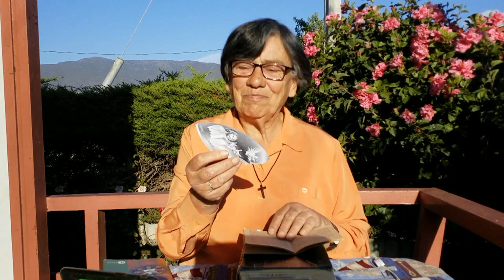GOTITAS DEL ESPIRITU SANTO 136